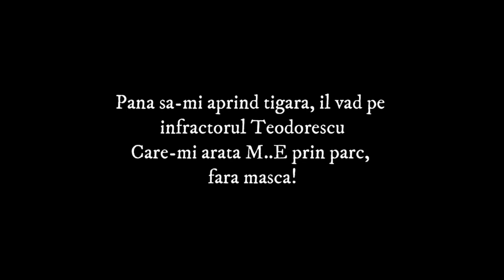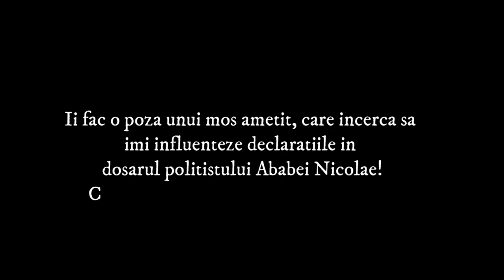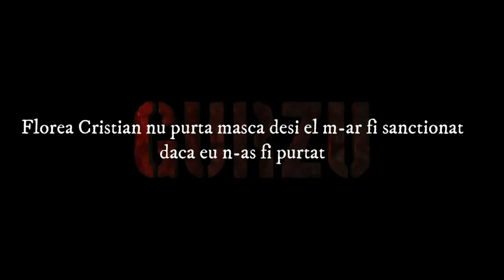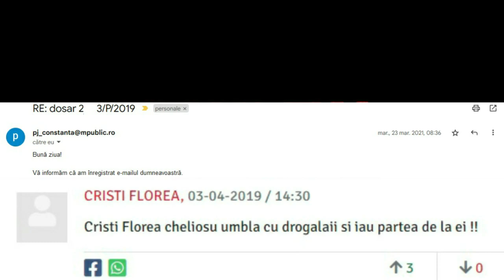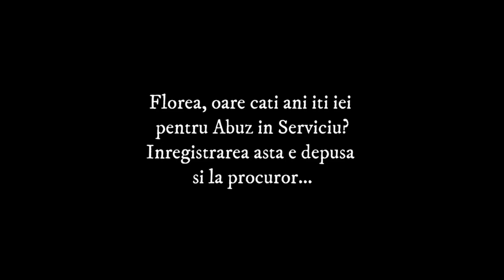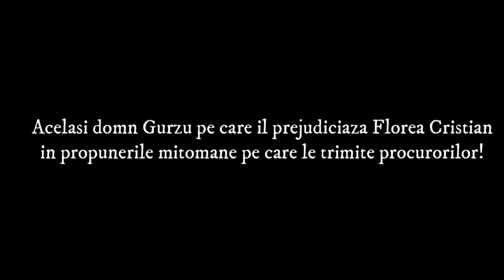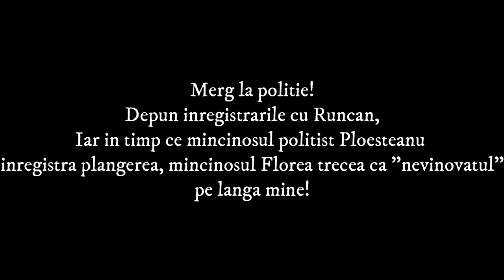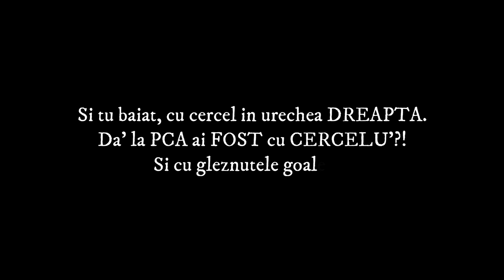Politistul care se crede interlop, CU DOVEZI. Floarea din Politie 5 @PolitiaRomanaOfficial​